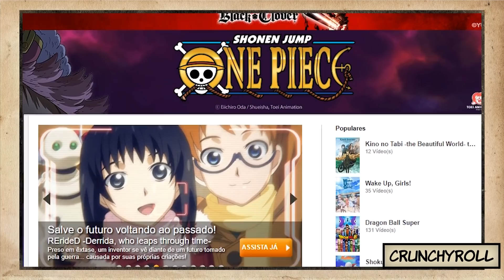Cancelamentos Marvel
Lambda, lambda, lambda, nerds! Hoje, Alexandre Ottoni, o Jovem Nerd, e Deive Pazos, o Azaghal, vão para o NerdBunker discutir os cancelamentos das séries Netflix e o que vem de novo na plataforma de streaming da Disney.

"Que serie live-action você quer ver no Rato+?"